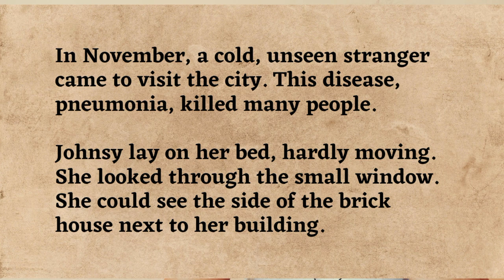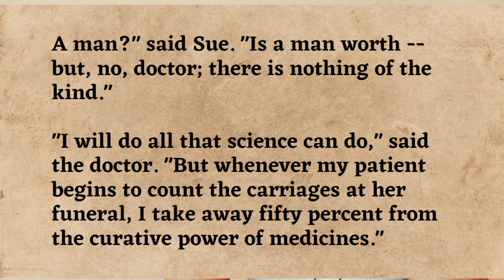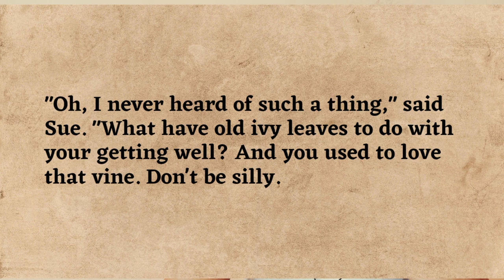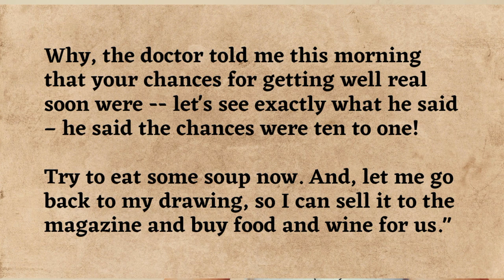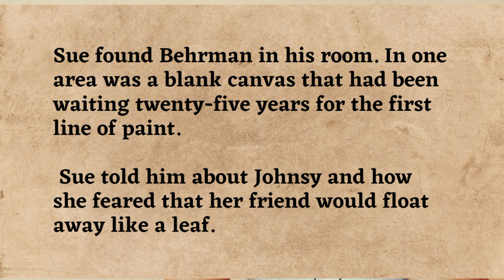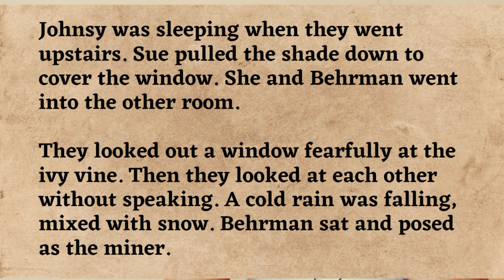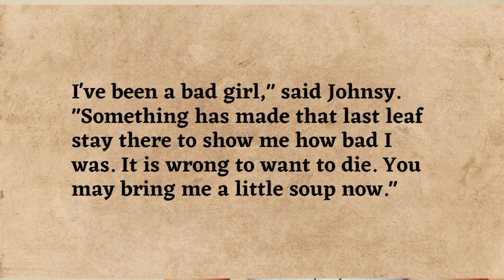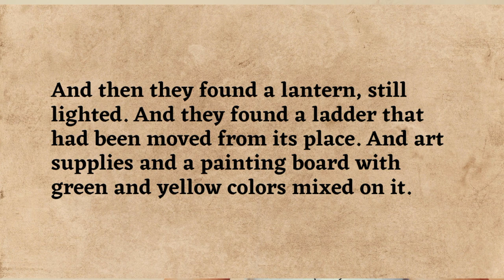The Last Leaf| Learn English Through Story Level 2🔥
English Story
English Stories
Story
stories